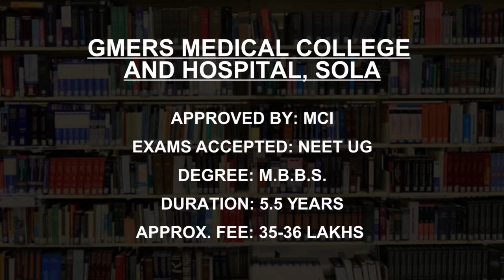Private Medical Colleges in Ahmedabad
Must Watch.. Best Private Medical Colleges and Courses in Ahmedabad - Fees, Admission

Listed Colleges
AMC MET Medical College Ahmedabad
Ahmedabad Dental College and Hospital, Ahmedabad
Smt NHL Municipal Medical College, Ahmedabad
GMERS Medical College and Hospital, Sola
AMC Dental College Ahmedabad
Shrey Institute of Nursing and Allied Sciences, Ahmedabad
Dr MK Shah Medical College and Research Centre, Ahmedabad
Institute of Clinical Research India, Ahmedabad
Calorx Teachers University, Ahmedabad
Aditya College of Engineering and Advanced Studies, Ahmedabad

This is not the listing of Top Private Medical Colleges in Ahmedabad, it's the list of best Private Medical Colleges in Ahmedabad as per the ratings given by our users.